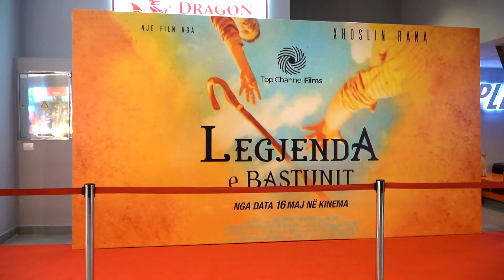Edvin Mustafa për rolin e tij në film: "Rrallë herë të qëllon që të luash veten në disa etapa"!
Mbrëmjen e 16 Maj u mbajt premiera e “Legjenda e Bastunit”, një film dramatik me një mesazh dhe domethënie shumë të rëndësishme, me regji të Xhosli Rama dhe me distribucion nga Top Channel Films. Kinema Cineplexx në TEG u mbush me dashamirës dhe me persona mjaft të njohur të botës së medias në Shqipëri.

Edi Hallaçi
Edvin Mustafa